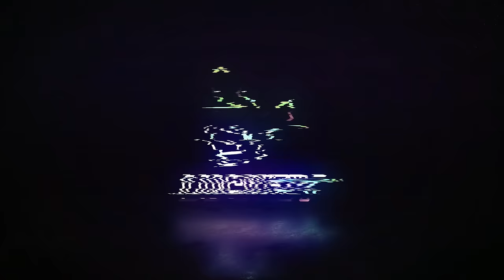Még mindig ERŐS a DUÓ! 🔥 ROCKET LEAGUE w/ Gábor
Ha tetszik a videó, kérlek dobj rá egy 👍-t! :)